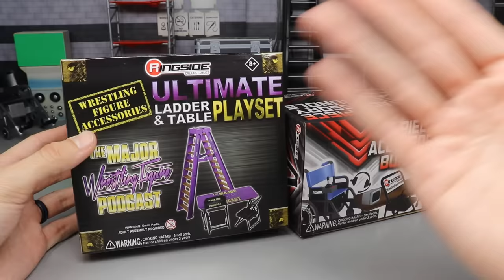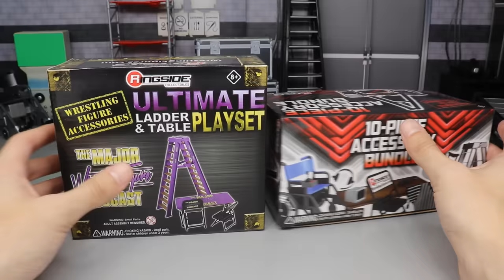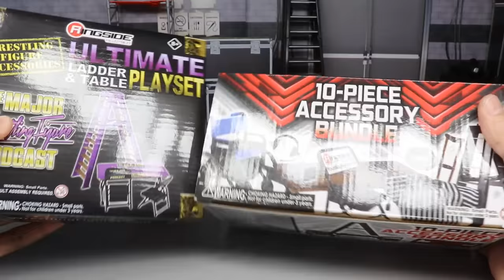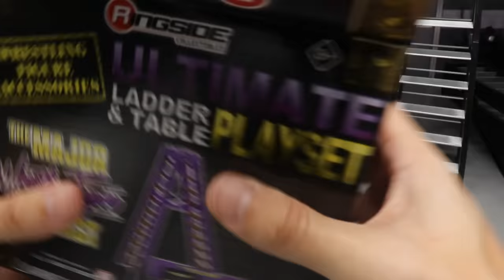WWE FIGURE ACCESSORY & RARE TLC SET! MAJOR WRESTLING FIGURE PODCAST EXCLUSIVE!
WWE TLC set from Ringside Collectibles, WWE Figure accessory pack & set! WWE action figure set of TLC weapons & for wwe toys!